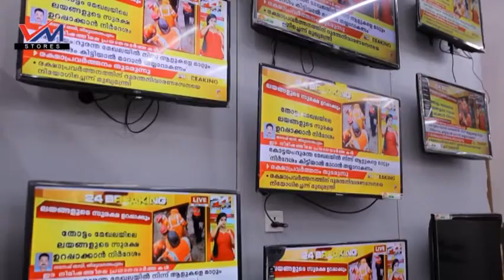പഴയന്നൂർ:: കുന്നത്തറയിലെ അംബേദ്‌കർ സ്മാരക സാംസ്കാരിക നിലയം ഉദ്ഘാടനം ചെയ്തു